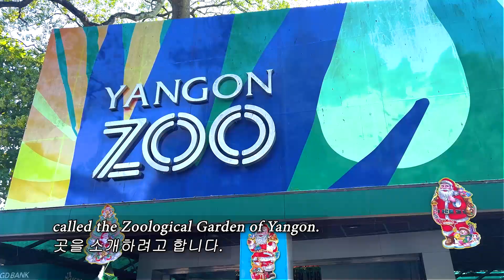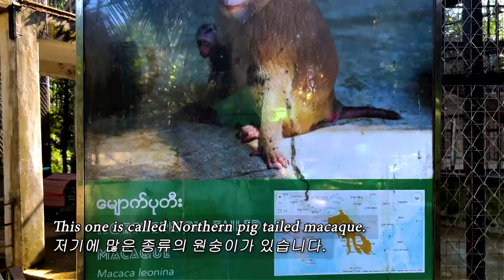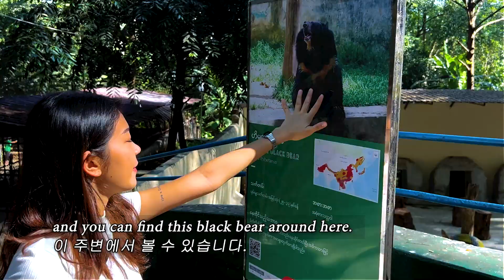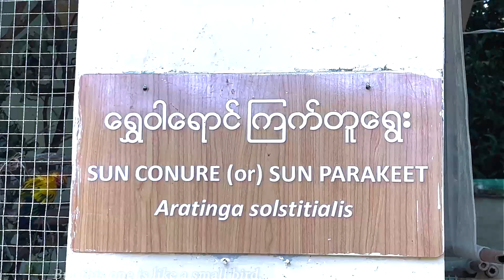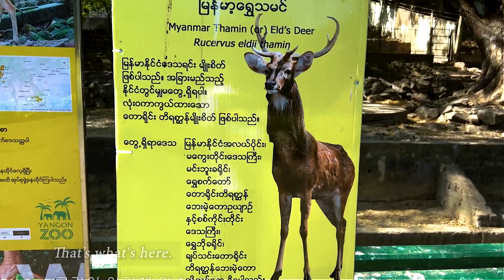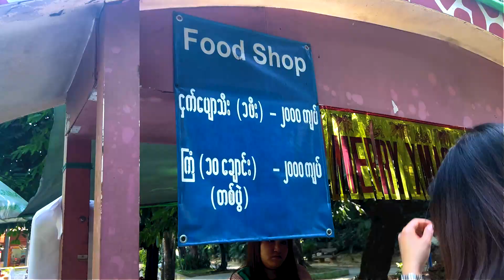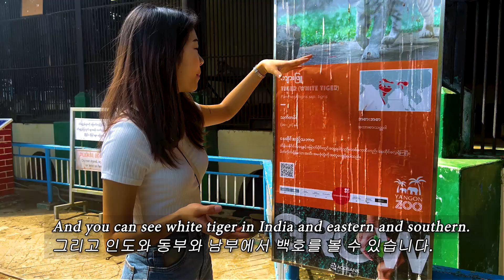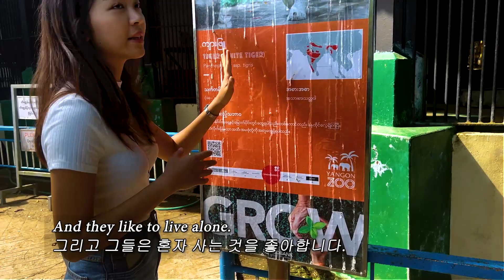Take a trip to the oldest in Yangon, Myanmar, where you can see animals up close.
Take a tour of Yangon's zoo with Whity. It was initially called the Victoria Memorial Park in 1901, and then it changed its name into Zoological Gardens of Yangon in 1951.

Influencers introduce various information such as tourist attractions, lifestyle, and food in Myanmar in a fun way.

Tour of South East Asia's oldest zoo built during British colonial era with a pretty girl